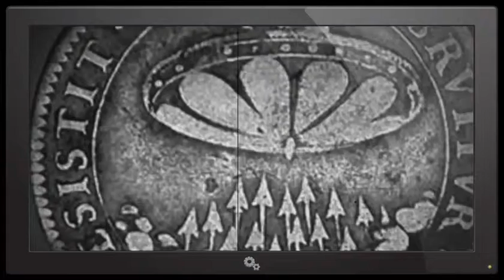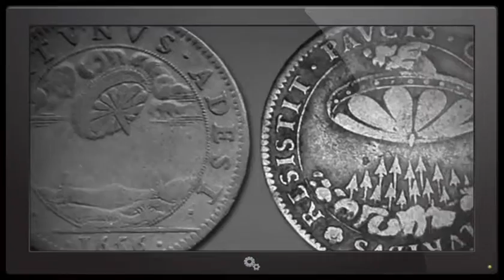These 1656 coins seem to depict a flying object constructed by some kind of intelligence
Old European coin depict UFOs?
These old coin commemorate the Great Comet of 1656. It was one of the brightest comets in history and was seen by multitudes across Europe from Scotland to France and Italy.
BUT was it really a comet? These 1656 coins seem to depict a flying object constructed by some kind of intelligence rather than a comet.

Waring wrote: "I studied coins for weeks and look amazing, it is very clear that in the 17th century French UFO seen often enough to display it on a coin."